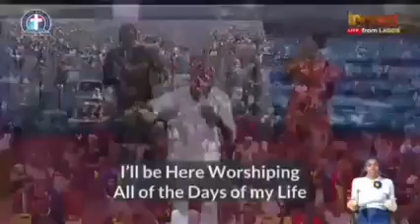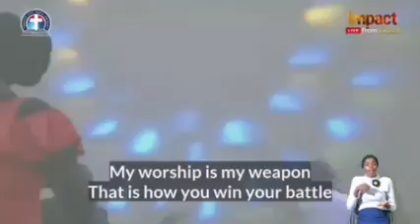Dunsin Oyekan - The Impact 2022 (Deeper life bible church)